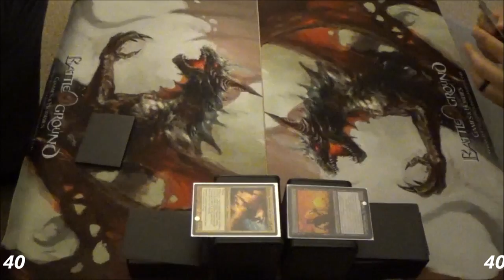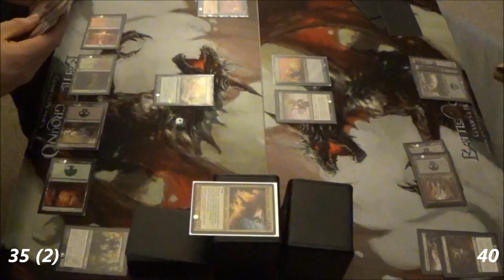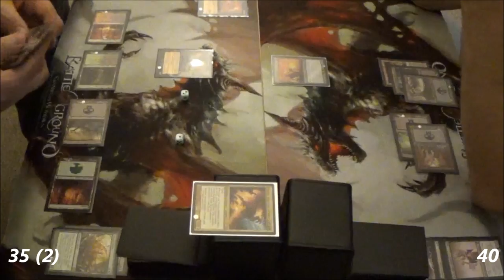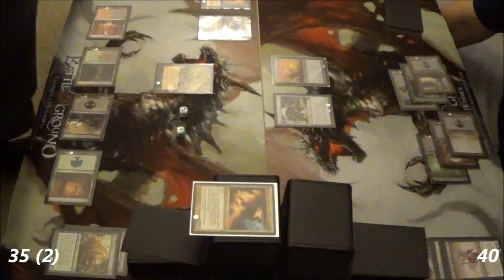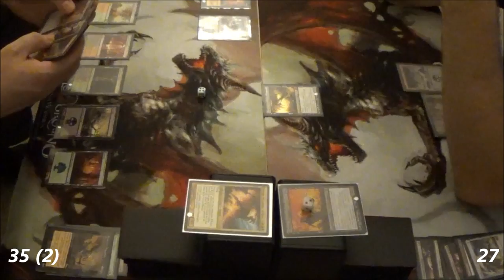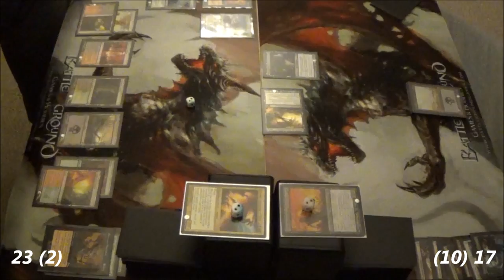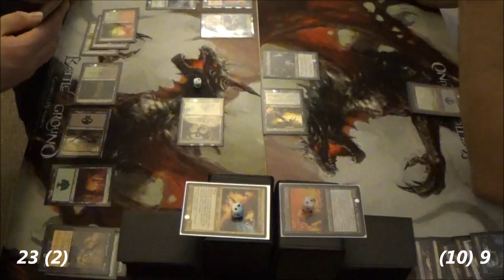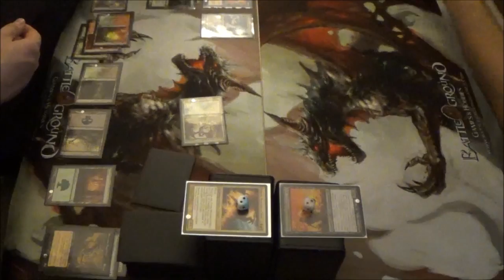EDH Gameplay Prossh, Skyradier of Kher VS Toshiro Umezawa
Hello YouTube

Today we feature a gameplay between a big bad dragon
Prossh, Skyraider of Kher. And a loyal samurai from the land of Kamigawa Toshiro Umezawa

So sit back and let the battle begin